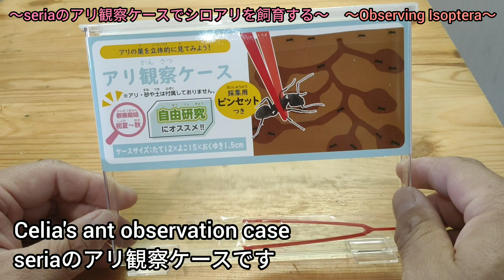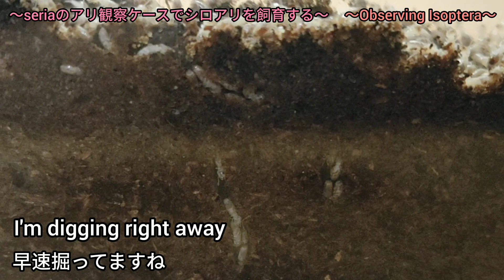【シロアリ飼育】#144 seriaのアリ観察ケースでシロアリを飼育する Rearing Isoptera in a seria ant observation case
seriaのアリ観察ケースでシロアリの巣を2種類作りたいと思います。

I would like to make two types of Isoptera nests in the seria ant observation case.